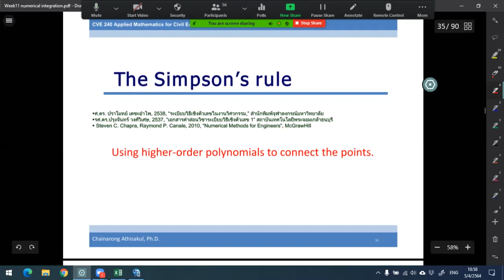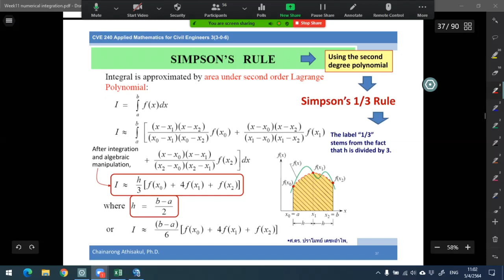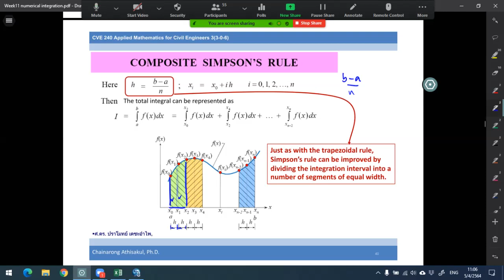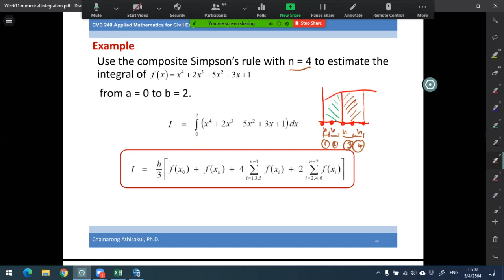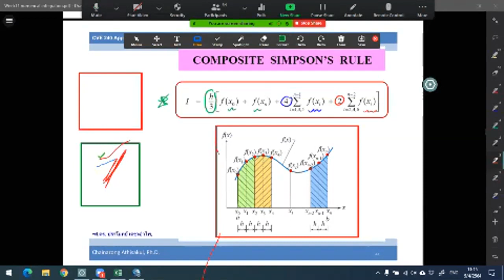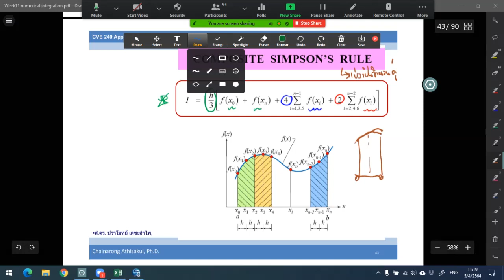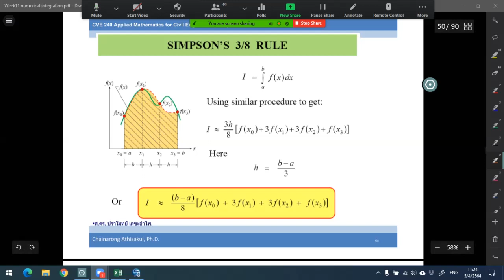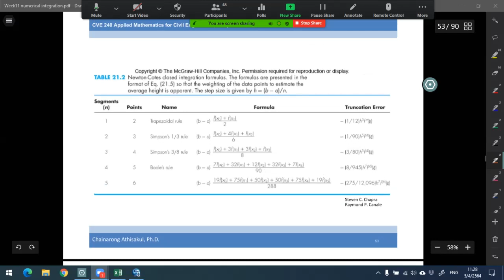CVE240 63G1 5 4 64no2